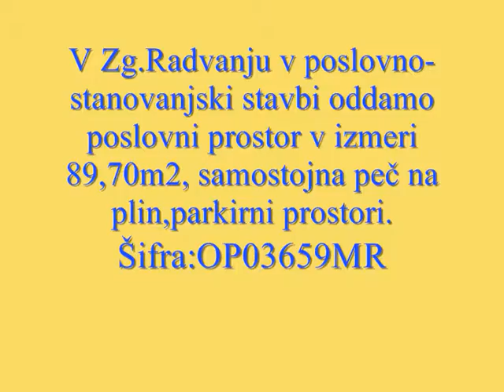Oddamo poslovni prostor v Zg.Radvanju, 89,70m2, OP03659MR, Atrium nepremičnine Maribor